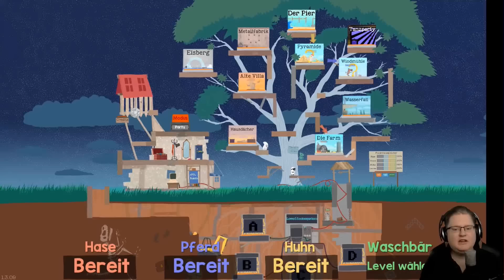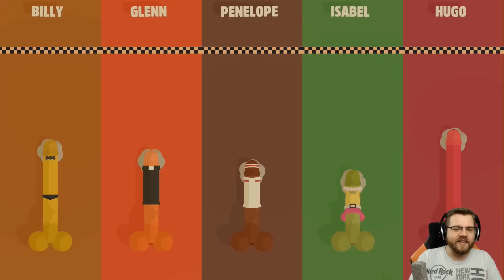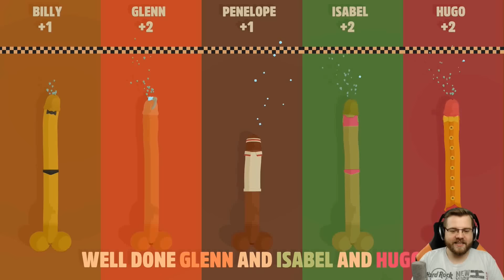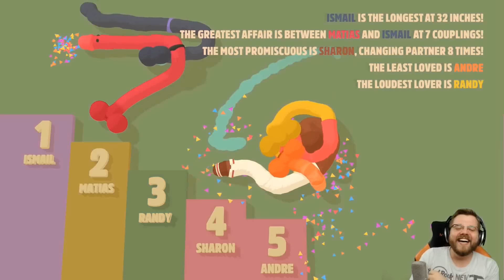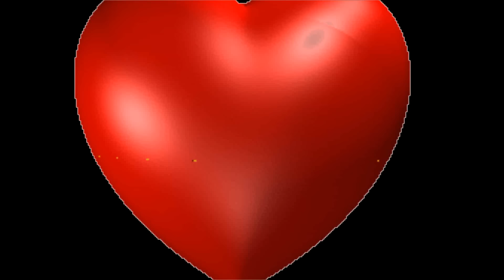BEST OF PIETSMIET [FullHD|60fps] - November 2016 - 3. Woche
-!Die Urheberrechte dieses Videos liegen bei Team PietSmiet!-

|Best Of|
Selbsterstelltes Video, "Best Of", aus den lustigsten Szenen der Videos der Let´s Player Gruppe PietSmiet.

Mit dem veröffentlichen der Videoinhalte begehe ich keine Urheberrechtsverletzung, da es 1. nicht das komplette Originalvideo wiedergespiegelt und es 2. für die Jungs kein Problem ist, wenn ich ihr Videomaterial zum Erstellen dieser Best Of´s verwende.

Außerdem ist auf meine Videos Werbung geschaltet. Dass heißt ich verdiene ein bisschen Geld dazu. Auch hiermit begehe ich keine Verletzung des PietSmiet-Contents, da ich die Erlaubnis dafür bekomme habe, Werbung auf meine Videos zu schalten. Weitere Infos findet Ihr im Kanaltrailer (noch nicht vorhanden).